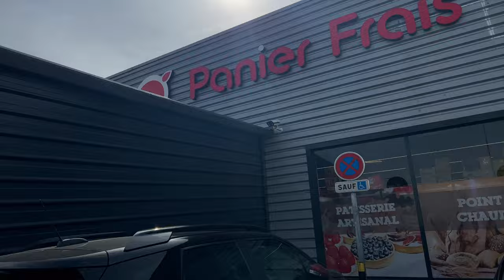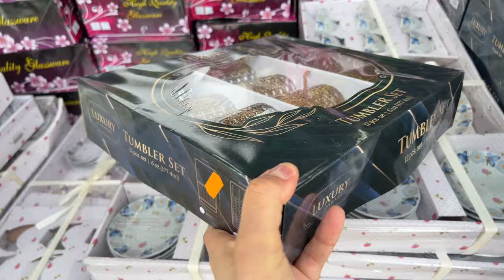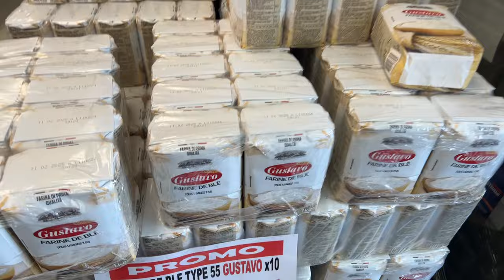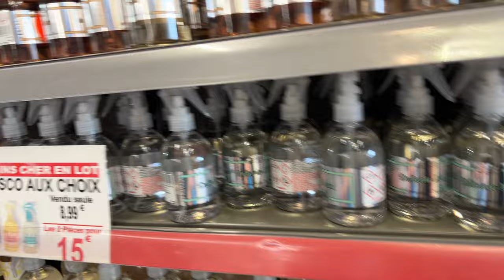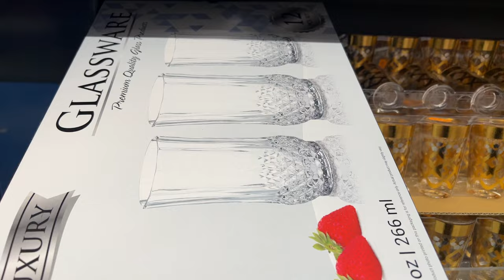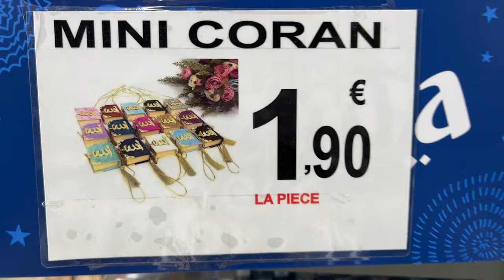O’PANIER FRAIS ARRIVAGE ⛔️😍 PROMO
comme promis voilà l'adresse du magasin 👇

O'PANIER FRAIS

3 Rue Jacques Anquetil, 95140 Garges-lès-Gonesse